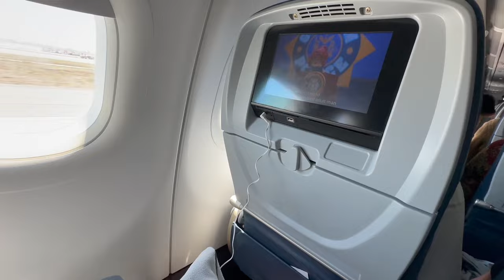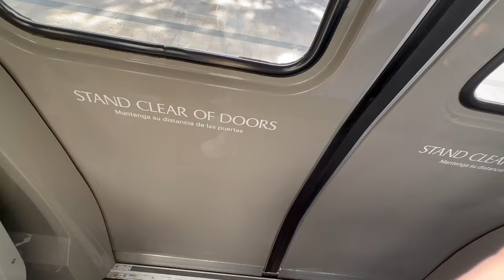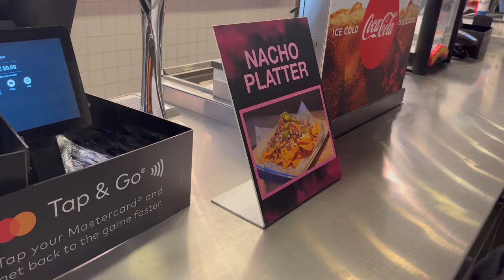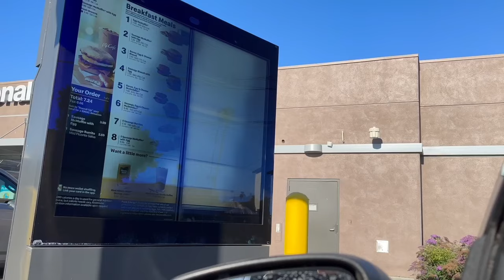2023 Weekend Surprise Trip - to LAX for BlackPink World Tour